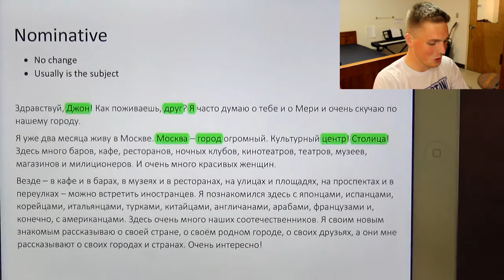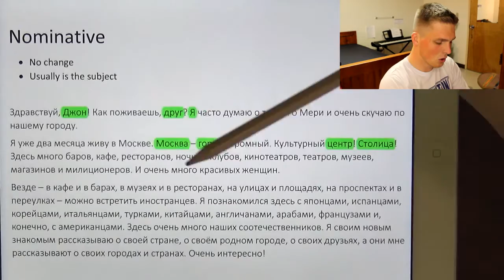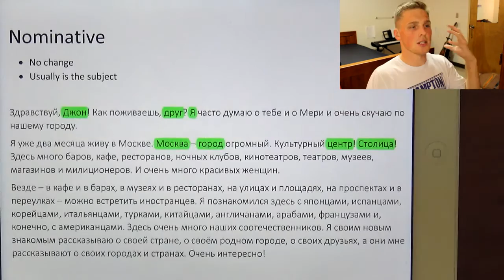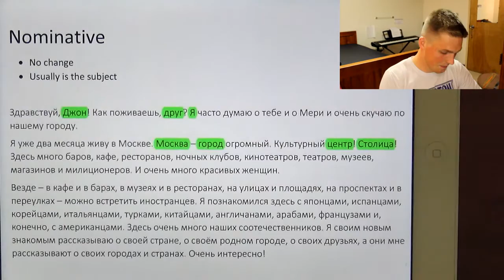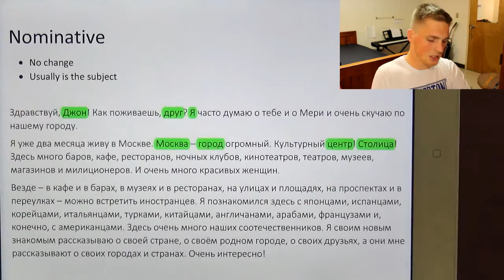Nominative Case in Practice | Russian Cases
This is going to be a daily thing where I make a video a day on each case. I hope it will be easier for you to learn it this way!